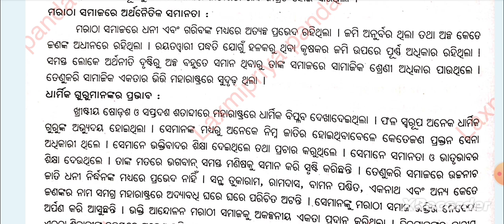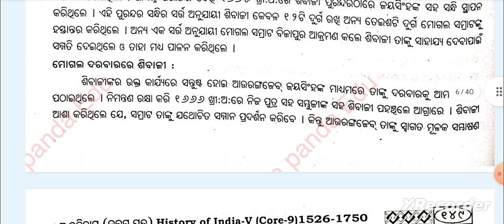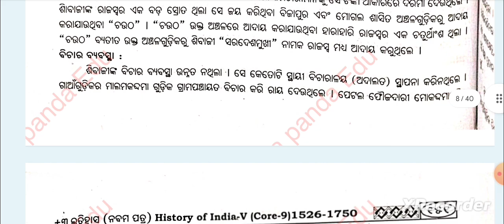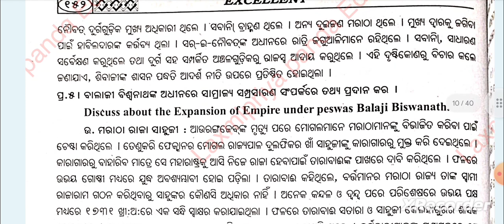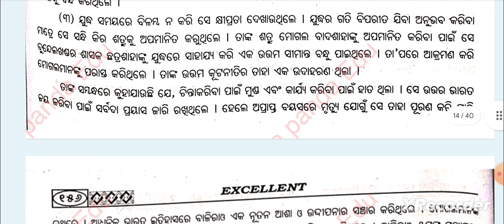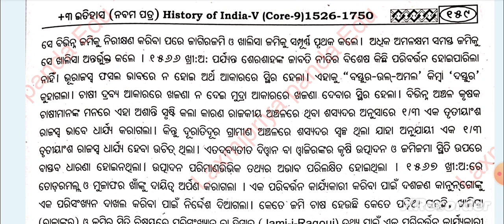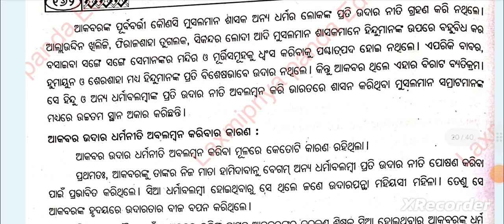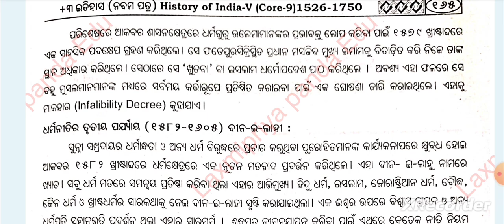+3 4th Semester History Hons Core-9 | Unit-2 | Long Questions with Answers